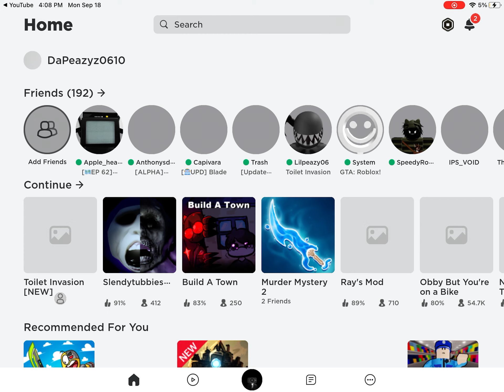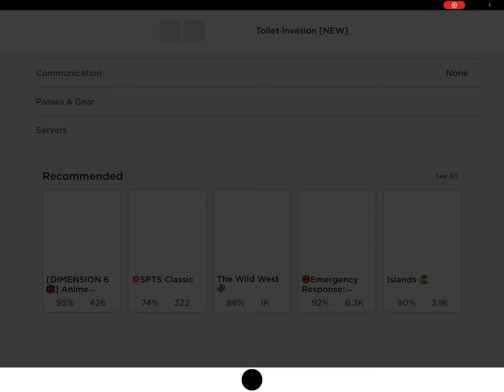Found a YouTuber on roblox